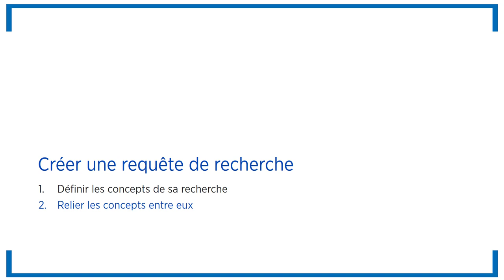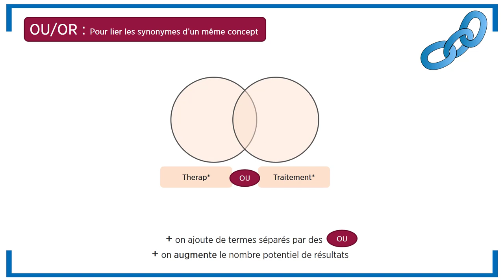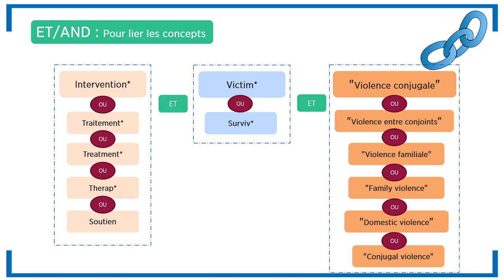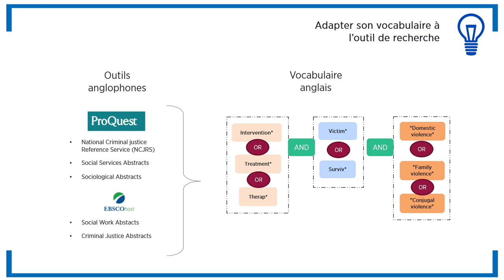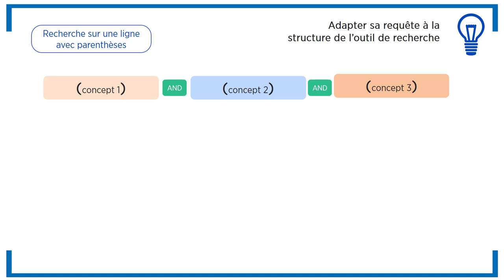Créer une requête de recherche - Partie 2 - Relier les concepts entre eux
Apprenez à relier vos concepts grâce aux opérateurs (OU et ET) et à adapter votre requête aux outils de recherche que vous utilisez.